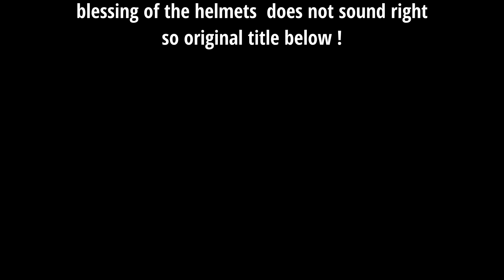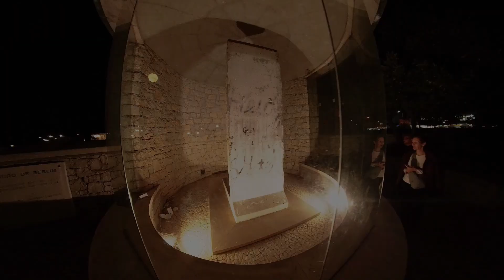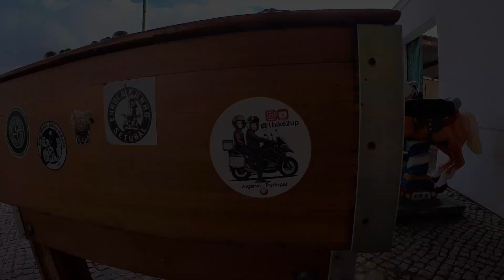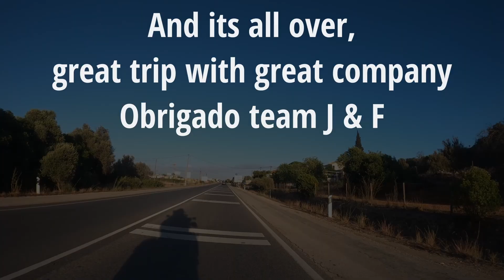Fatima. Blessing of the helmets ! 70,000 !!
70,000 bikers gather in Fatima to get their helmets blessed ( i know that does not sound right )